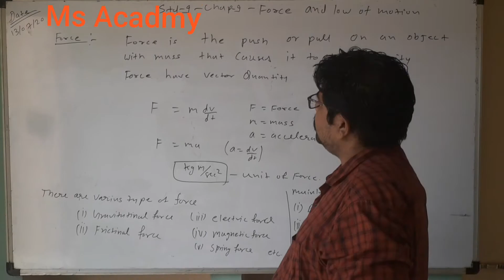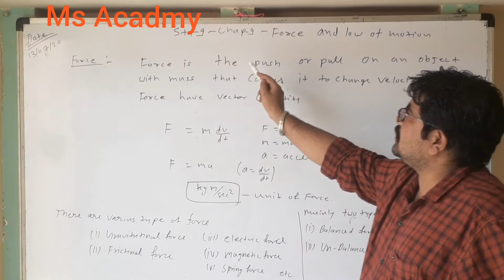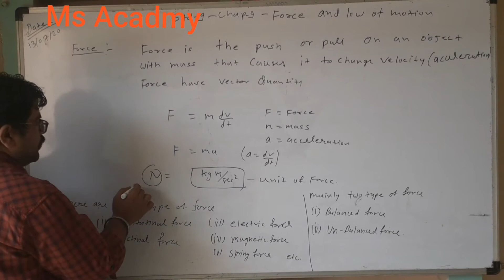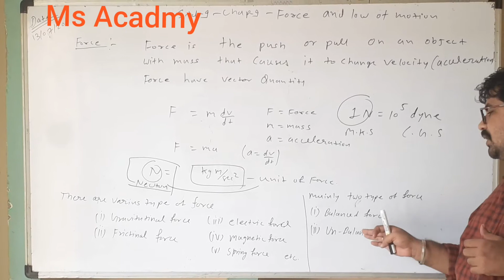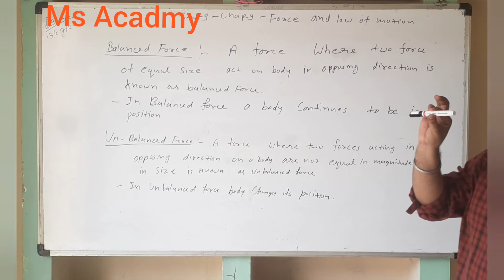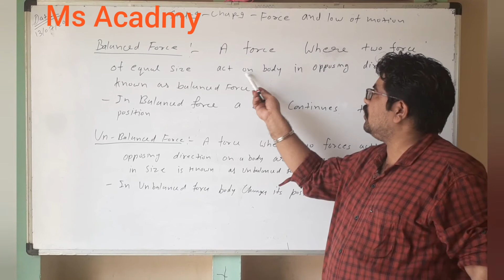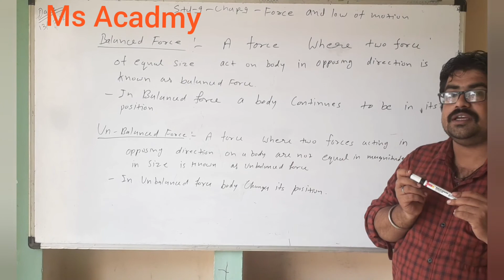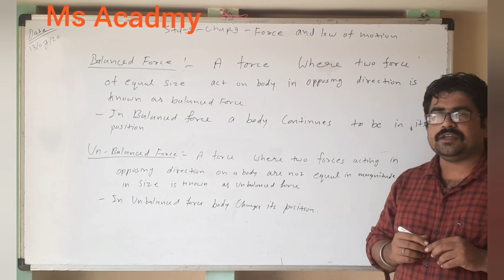Force and its type